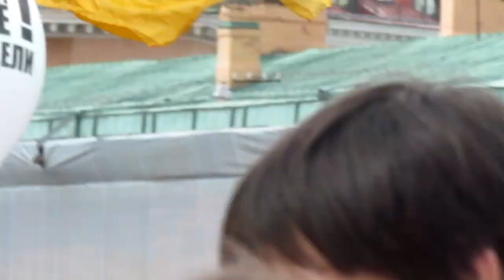Прощание с Медведом - 1 мая 2012 года, Санкт-Петербург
«Демократический марш»-2012. Невский проспект - Конюшенная площадь

Среди организаторов марша — движения «Наблюдатели Петербурга», «Солидарность» и «Оборона», Российский народно-демократический союз, Народно-трудовой союз и Российский социал-демократический союз молодёжи, активисты ЛГБТ-движений, «Свободная Ингрия», Христианско-демократическое движение, Либертарианская партия России, Пиратская партия и партия Яблоко.